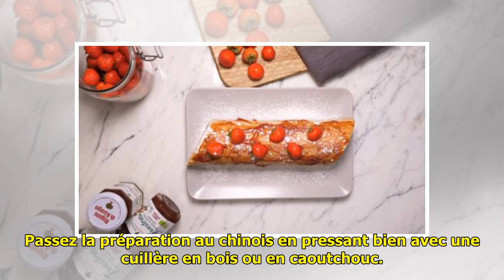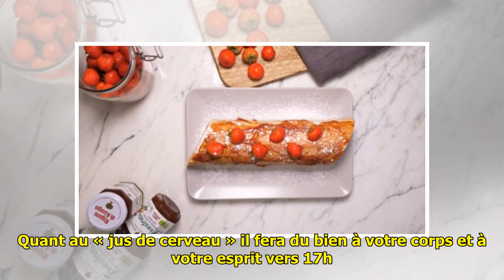Ventre plat : 3 recettes de boissons faciles et rapides pour dégonfler ! - Voici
Votre jean préféré a du mal à ...